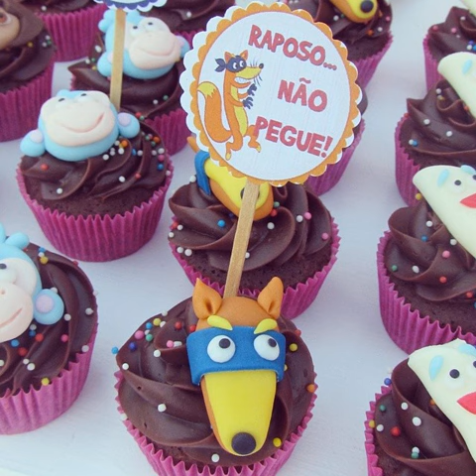80 Things About Soup Your Kids Don't Want You To Know !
Tags:chocolade veganlife pinksushi cucumber coffee sweetmeats veganpastrychef veganlifestyle veganpastry happyvegan choclate realvegan vegandinner vegansofinstagram rawvegan bevegan